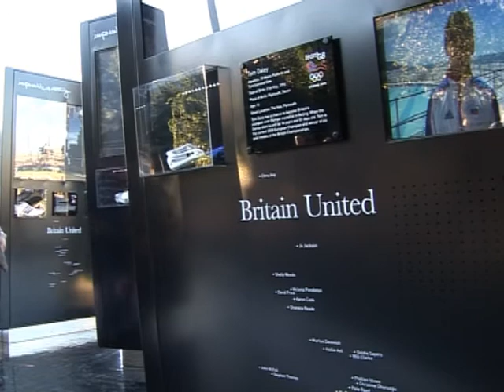adidas Tate modern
adidas celebrated the diversity of the UK Olympic and Paralympic squads by commissioning award-winning photographer Jude Edington to produce a series of photographs of athletes in locations that were important to them.

We designed, produced and are managing a dramatic outdoor exhibition that displays the photographs alongside short explanatory videos and specialist items of the individual athletes equipment.

As well as overseeing the construction of the exhibition pods and staging, we sourced the venue outside Londons Tate Modern, produced the initial drafts of the scripts for the various voice-overs and supervised the recording of them by Olympic gold medallist James Cracknell. We have installed the exhibition on Londons riverside, and will be managing its three-week stay and subsequent move to the O2 Arena. We will also be touring a smaller version of the exhibition around the UK throughout the period of the Beijing Games.